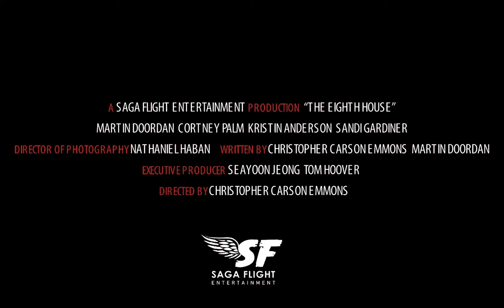The Eight Parp starring Chris Roberts' Wife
Roll credits, please!